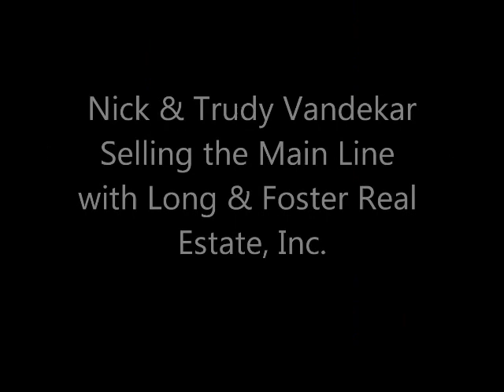FOR SALE 471 Old Forge Crossing, Devon PA 19333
Watch the video and then call and make an appointment! Don't pay rent anymore when you can purchase a Tredyffrin Easttown 1 bed condo with DEN, FIREPLACE and bathroom on the second floor with balcony overlooking inner courtyard for peace and quiet and just steps to plentiful parking. One of the BEST LOCATIONS in Old Forge Crossing. Owner has updated throughout their ownership, NEW windows and slider 2012, NEW HVAC 2015, NEW Washer and Dryer 2015, NEW Stove and Dishwasher 2016, bathroom also updated. Plentiful storage inside and off the balcony. Just minutes from Devon SEPTA Station, King of Prussia Mall, West Chester, Wayne, Paoli and Berwyn for top rated restaurants, shopping, coffee shops and bars. Wegman's, Trader Joe's and Whole Foods are all close by. Easy access to major roads for easy access to downtown Philadelphia, New York, or Harrisburg, Philadelphia Airport less than an hour away. Private gated access to the Chester County Trail, and plenty of active life style opportunities surround Old Forge Crossing with Valley Forge National Park and the Schuylkill river Trail. Development has a community swimming pool, tennis courts and walking trails all located on 40+ acres. Condo fee includes hot water, water, gas for cooking and gas dryer, snow clearing, trash, common areas maintenance. Management and maintenance staff on premises. Only cats allowed, limited to 2 per unit. This is your opportunity to move in to a top rated Devon community in one of the best locations for where ever you need to be or go!